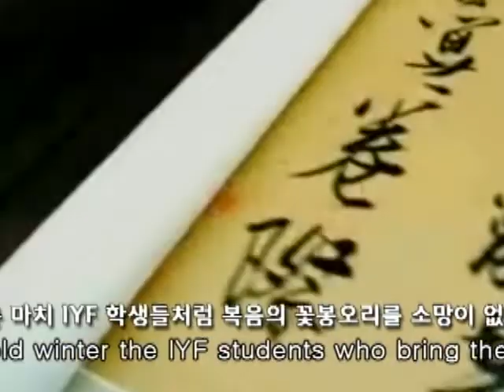China Dance - IYF WorldCamp in Korea 2011